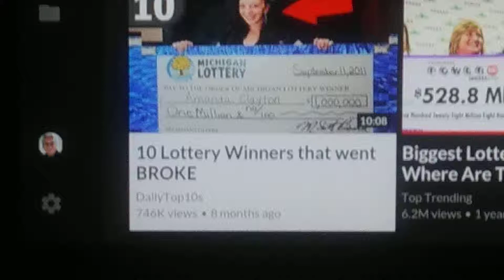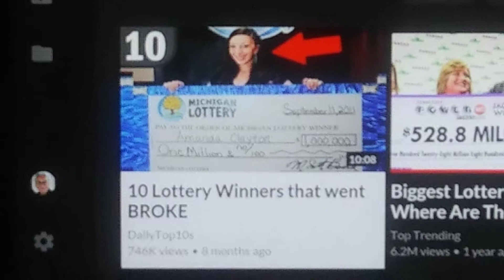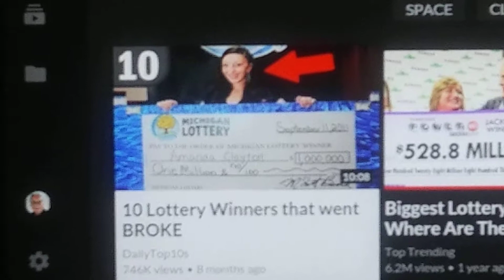Difference between lotto winners and me